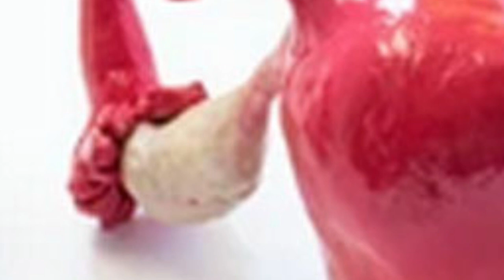Thyroid Disease in Pregnancy. What role do thyroid hormones play in Healthy pregnancy?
How to Control Thyroid during Pregnancy. Manage thyroid disease for a healthy pregnancy. Find answers of all these question
How does thyroid affect pregnancy?
Can thyroid cause no pregnancy?
How can I plan pregnancy with thyroid?
What role do thyroid hormones play in pregnancy? Thyroid hormones are crucial for normal development of your baby's brain and nervous system.
Hypothyroidism is a condition that is caused by an underactive thyroid gland. It may happen during pregnancy.
Thyroid disease is a group of disorders that affects the thyroid gland. The thyroid is a small, butterfly-shaped gland in the front of your neck that makes thyroid hormones. Thyroid hormones control how your body uses energy, so they affect the way nearly every organ in your body works—even the way your heart beats.
What role do thyroid hormones play in pregnancy?
Thyroid hormones are crucial for normal development of your baby’s brain and nervous system. During the first trimester—the first 3 months of pregnancy—your baby depends on your supply of thyroid hormone, which comes through the placenta external link. At around 12 weeks, your baby’s thyroid starts to work on its own, but it doesn’t make enough thyroid hormone until 18 to 20 weeks of pregnancy.